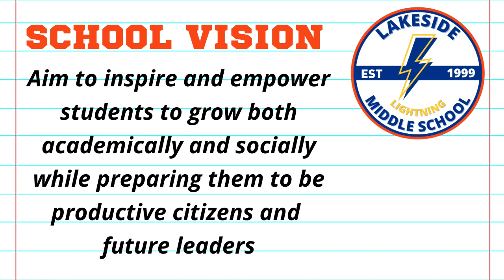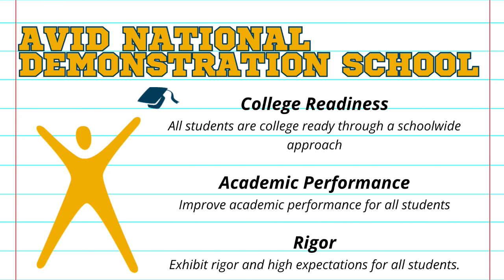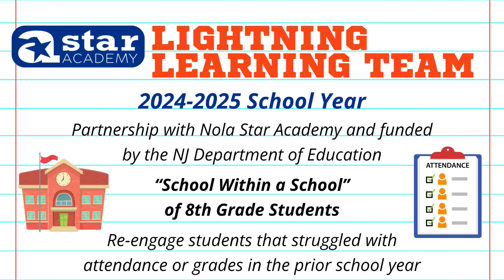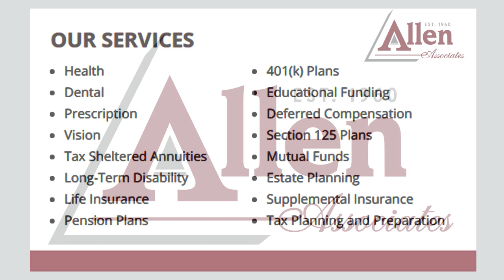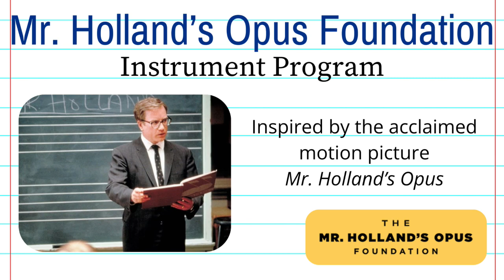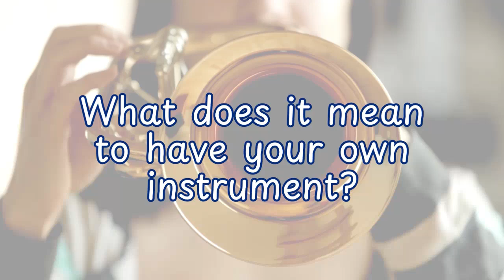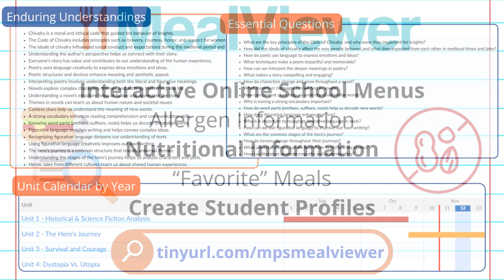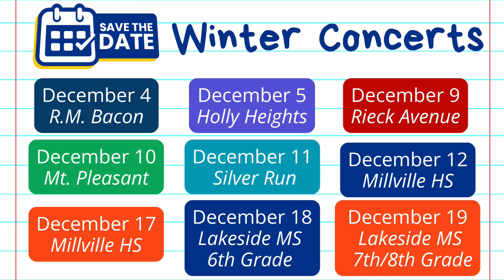In The District - November 2024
Inside The District - November 2024
This month Host Dr. Matt Mazzoni Spotlights Millville's Lakeside Middle School. His guests are Lakeside Middle School's Principal Amanda Gaunt,
and Band Director Erika Biaselli